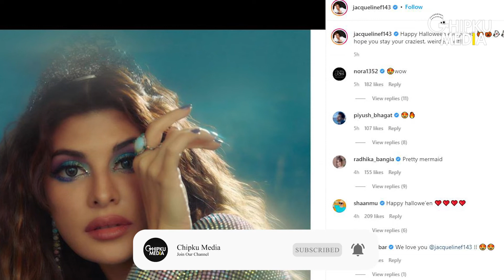Anushka Sharma Dresses Vamika as A Fairy For Halloween, Soha Ali Khan Turns Inaaya Into A Unicorn